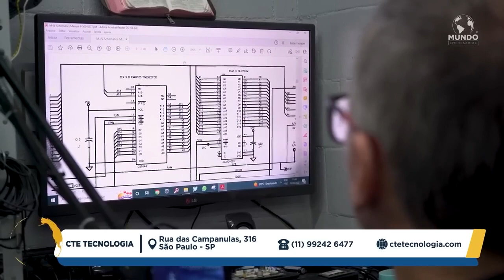CTE ELETRÔNICA SÃO PAULO SP MUNDO EMPRESARIAL